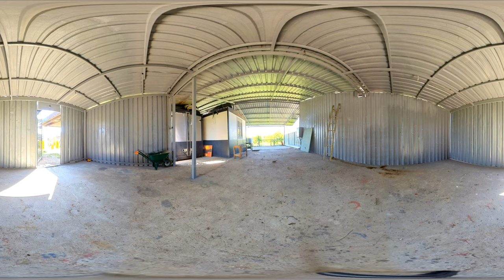360° Virtual Tour Video - 1096 sqm land with adventure park for sale in Tece/Mersin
Profitable investment -
1096sqm land with adventure park for sale in Tece / Mersin

The adventure park for sale here is a promising investment opportunity due to the advantageous proximity to the center and well connected location of a busy main road of Mersin in the direction of Erdemli.